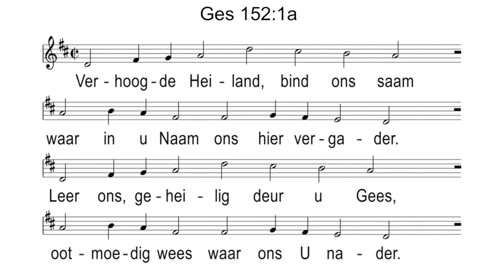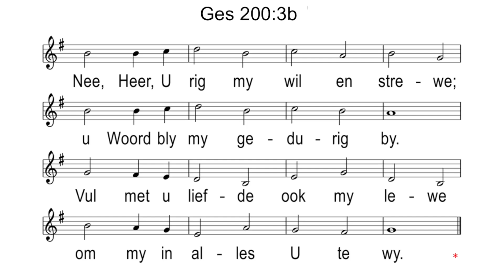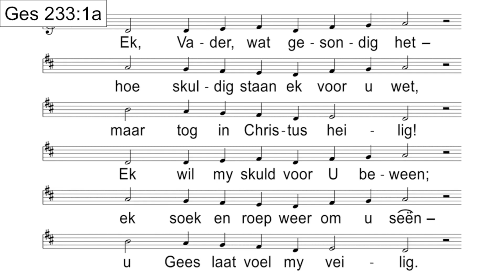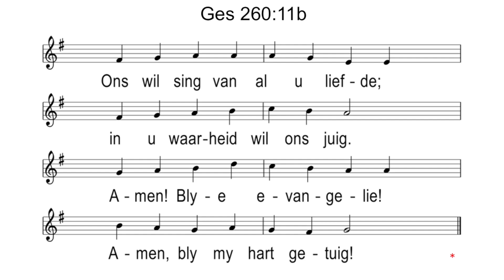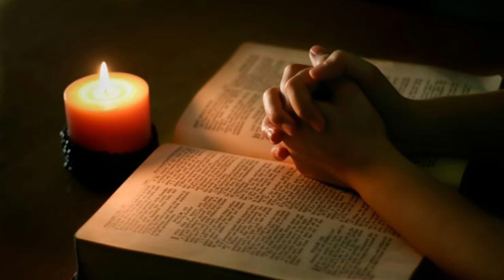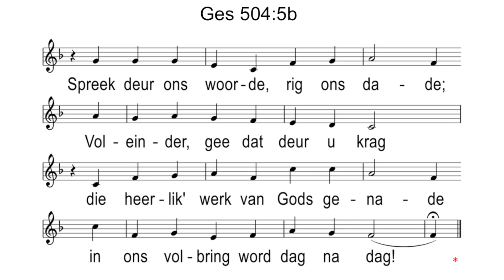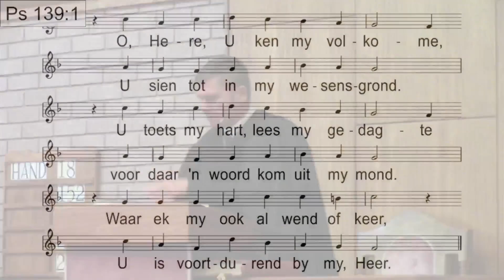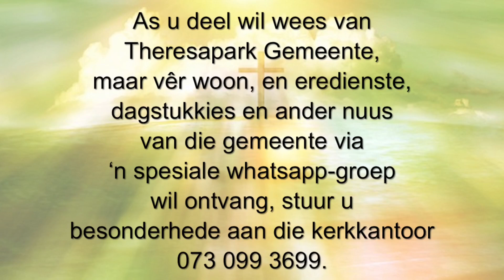Sondag 18 Augustus 2024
Handelinge 18 : 23 - 28
Saam op die regte weg